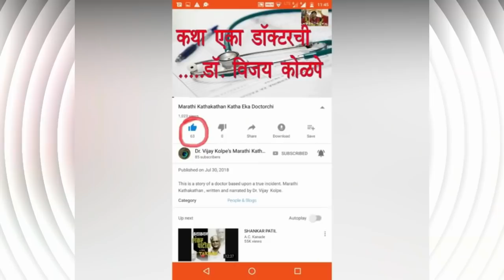ए .. चल... । औरंगझेब आणि बेगम उदेपुरी महल यांचा एक विनोदी किस्सा । Udepuri Mahal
संदर्भ -Storia da Mogor i.e. Mogul India by Niccolao Manucci मराठी अनुवाद- असे होते मोगल- श्री. ज. स. चौबळ पान क्रमांक-165 and 166

1. साल्हेरच्या लढाईची कहाणी - भारती कर्ण योद्धा जैसा, सूर्यराव थोर तैसा । स्वराज्याच्या सर्वांत मोठ्या महाभयंकर लढाईची कथा Salher

9. चौथ नहीं, हम मौत देंगे | औरंगझेबाचा बांगड्यांचा आहेर | सेनापती संताजी घोरपडे आणि मरहमत खान | Santaji